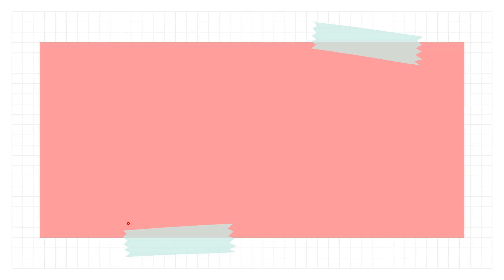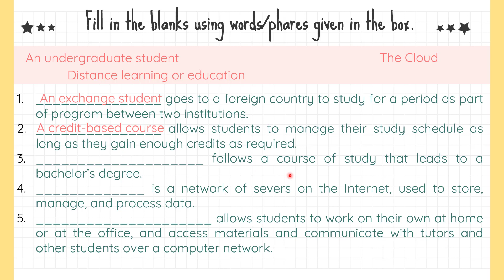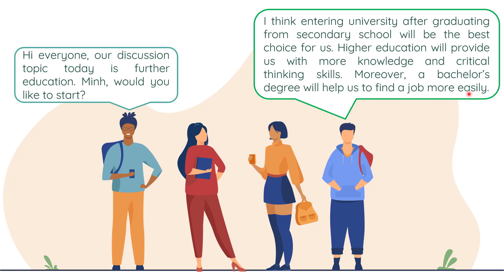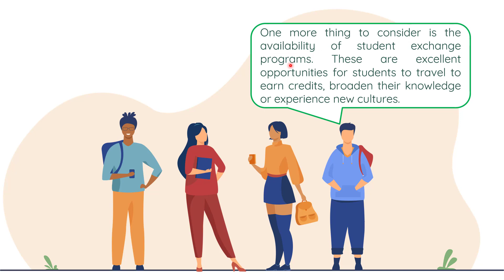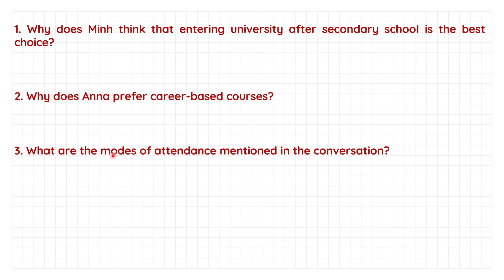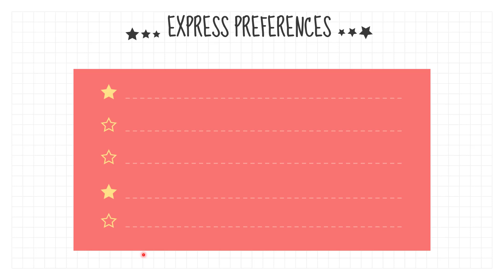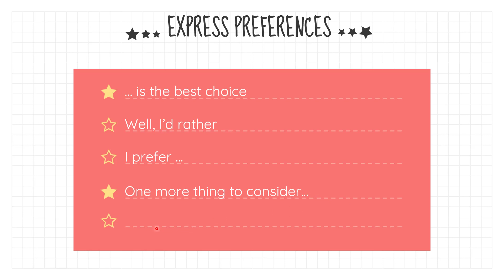Unit 7: Further education - Speaking - English 11 [OLM.VN]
Types of further education.

Học hiệu quả hơn bằng cách tương tạc trực tiếp tại